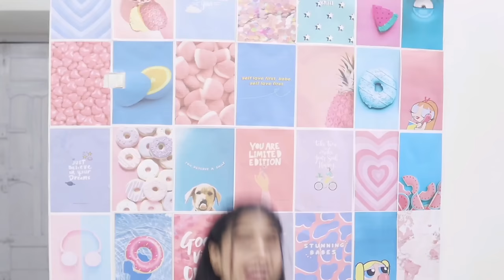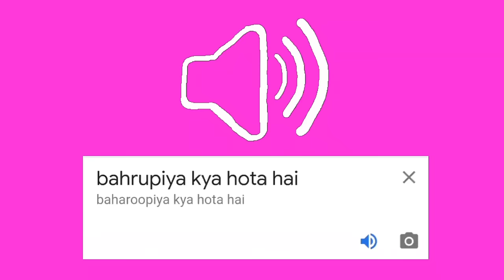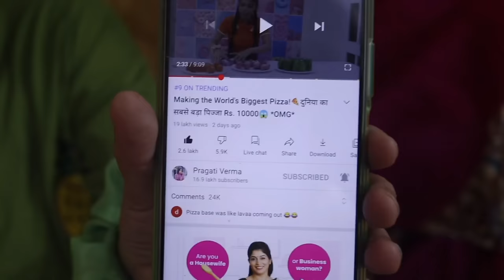Switching Lives with my MOM for 24 hours!! 😂 माँ- बेटी Ki अदला बदली🤦‍♀️🤣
Swaping Lives With my Mom for 24 Hours😂

❤ - 19

❤ - Canon M50

❤ - Powerdirector, Kinemaster